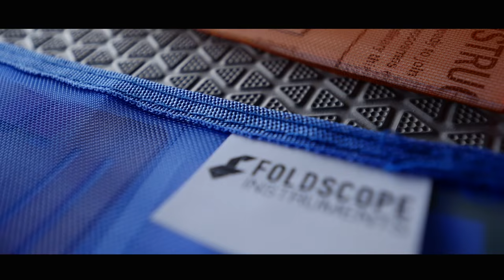Dinacon: Week One | Foraging, Jungling, Floating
Quick overview of just some of the dozens of activities going on in just the first week of the Digital Naturalism Conference! Check out:
for more info about what these amazing participants are up to!

Video Team:
Danielle Hoogendijk
Mark Lifana

Conceptualized by:
Tasneem Khan
Andrew Quitmeyer

Special Thanks to:
Yannick Mazy and the Diva Marine Crew